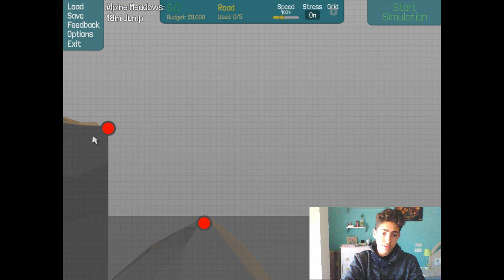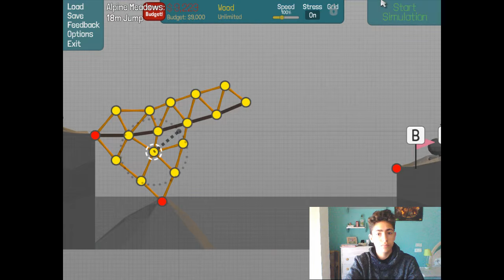Poly Bridge | ¡Me cago en los hidráulicos! | #1